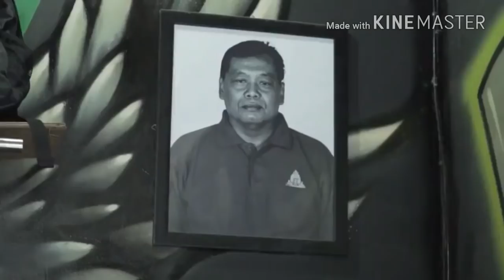Suporter indonesia di Kagumi Dunia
Koreografi suorter indonesia ini sangat bagus